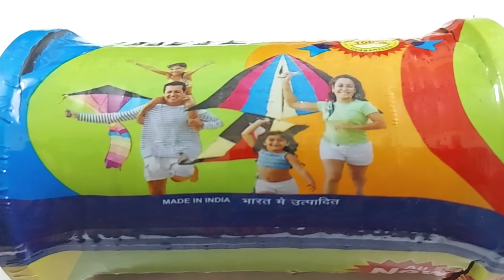New Mono Kite Unboxing & First Impression | Old Mono kite vs New Mono Kite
Hi guys

your query

. kite fighting
. how to catch the kite
. kitte cutting tricks
. kite fighting trick
. dheel se patang kaise kate
. Chinese manjha vs india manjha
. best manjha in the world
. china manjha
. plastic manjha
. all out manjha
. uttarayan 2022
. mono kite fighter
. kite fighting
. kite snatching video
. kite snatching
. sabse accha manjha kon sa hai
. nylon manjha, kite stash
. kite collection
. kite stash video
. biggest kite collection
. largest kite collection
.15 August kite flying on mono kite
. mono kite vs indian manjha
. kite
. manjha
. kite vlogs
. abhishek zone
. best manjha
. New Mono Kite manjha unboxing
. Panda manja
. mono kite original manja
. mono kite original Review
.  mono kite manja price
. mono kite original manja 2022
. mono kite unboxing
. mono kite